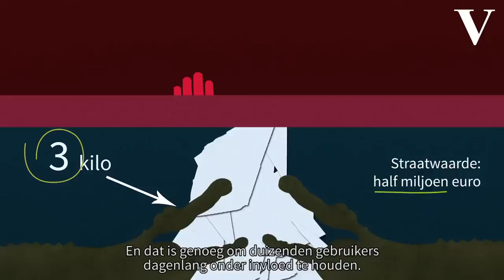Hoe crystal meth terrein wint in Nederland.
Crystal meth kennen de meesten  uit Breaking Bad, waarin scheikundeleraar Walter White schatrijk wordt van de productie. De drug wordt populairder in Nederland.